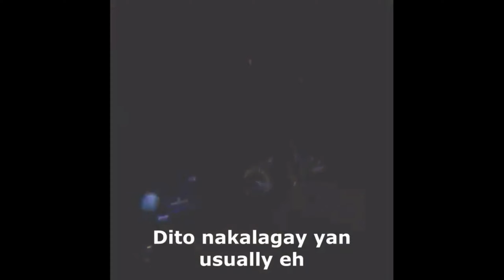YORME ISKO MORENO nag MIDNIGHT ROVING l MANILA l OCTOBER 31 2019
YORME ISKO MIDNIGHT ROVING | Isang chairman sa maynila ang nasampolan ng live ni yorme isko sa kanyang muling pag iikot ng madaling araw.

Credits to Official Isko Moreno Domagoso Page

mayor isko moreno characteristics
mayor isko moreno september 2019
mayor isko moreno talambuhay
mayor isko moreno talumpati
mayor isko moreno tolongges
mayor isko moreno today
mayor isko moreno videos
mayor isko moreno vocabulary
mayor isko moreno vlog
mayor isko moreno words
mayor isko moreno wife picture
mayor isko moreno walang pasok
mayor isko moreno works
mayor isko moreno website
mayor isko moreno wikipedia
manila places to visit
manila places list
manila places to eat
manila places to visit must
manila places to stay
manila places to avoid
manila places to live
manila places to date
manila attraction places
manila adventure places
manila abandoned places
manila activity places
places around manila
places around manila to visit
places at manila
manila best places
manila best places to eat
manila breakfast places
manila best places to stay
manila best places to live
manila brunch places
manila bay places
manila chill places
manila city places
manila city places to visit
manila cool places
manila city places name
manila coding places
manila water company places
chinatown manila places
manila date places
manila dinner places
manila dangerous places
manila disco places
metro manila date places
manila best date places
manila eating places
manila philippines places to eat
manila airport places to eat
manila top places to eat
educational manila places
manila getaway places
manila good places
manila great places
manila gambling places
manila gig places
manila go to places
manila places to go
manila must go places
near manila getaway places
manila hangout places
manila happening places
manila hidden places
manila hipster places
manila hotel places
metro manila historical places
manila philippines historical places
manila interesting places
manila instagram places
manila important places
places in manila
places in manila to visit
places in manila philippines
places in manila for photoshoot
places in manila to chill